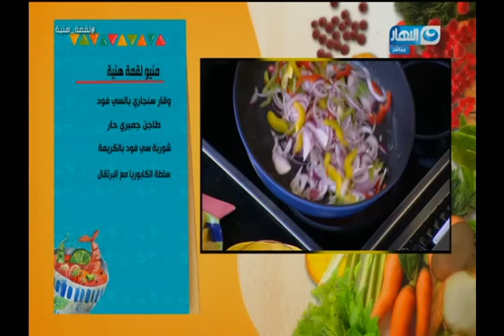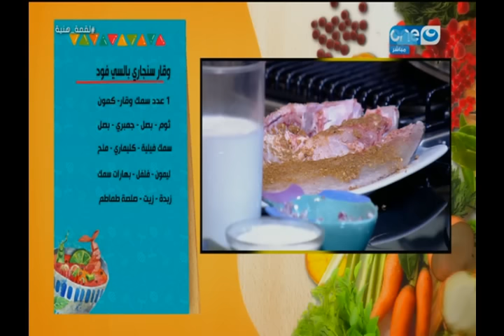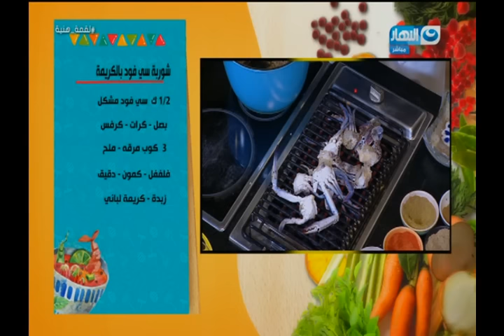لقمة هنية : طريقة عمل وقار سنجاري بالسي فود-طاجن جمبري حار-شوربة سي فود بالكريمة